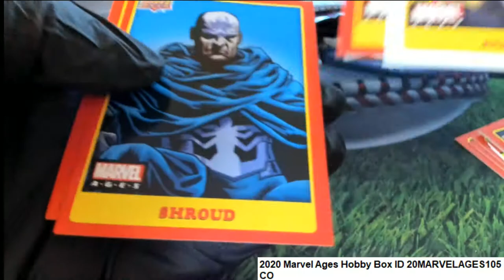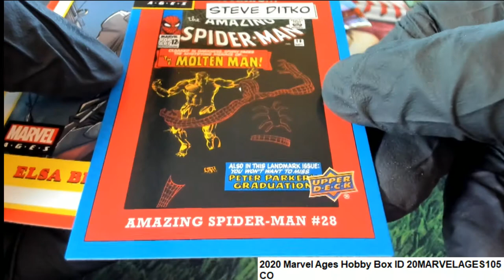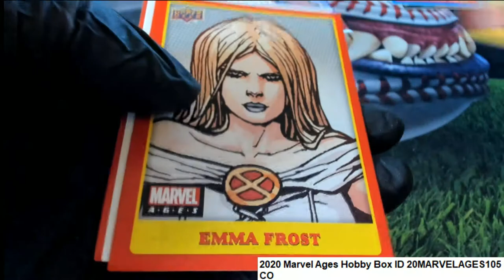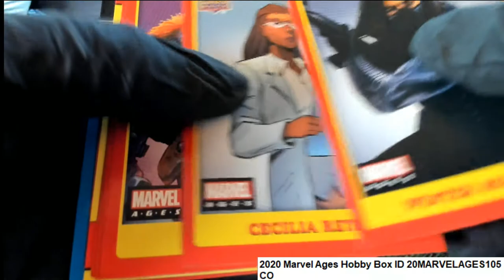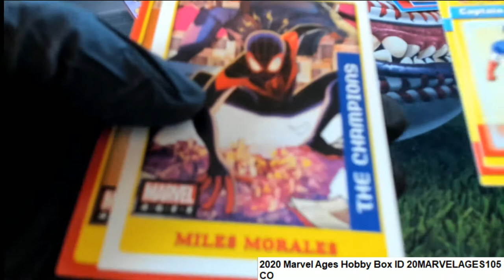2020 Marvel Ages Hobby Box CO's Packs ID 20MARVELAGES105